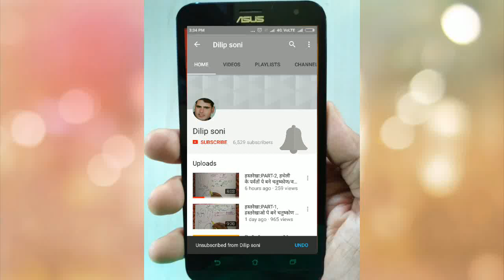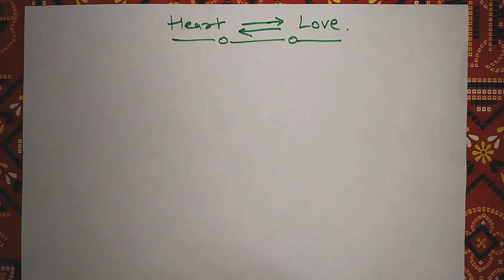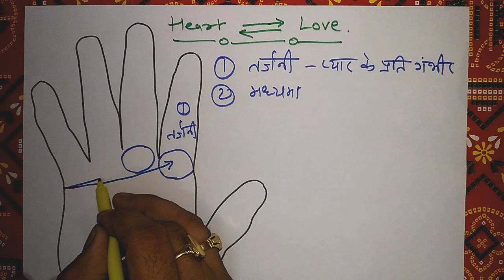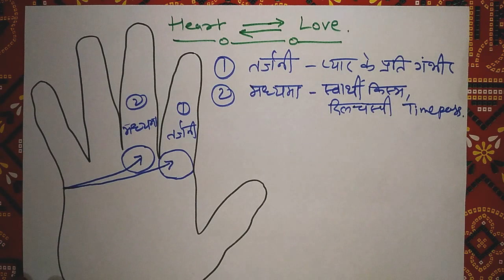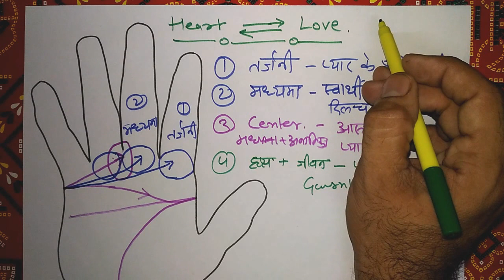Hast Rekha: Part-42, LOVE ❤ HEART, आपके प्यार होने, ना होने और दिल टूटने का हृदय रेखा से संबध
साथियों नमस्कार इस चैनल को सब्सक्राइब करें और बैल आइकन के ऑप्शन को क्लिक कर दें इससे आप मेरे साथ अपडेट रहेंगे दोस्तों यह जो आपके हाथों में हृदय रेखा है इसके कई अर्थ निकलते हैं इसके जरा सा घूम जाने में इंसान के जीवन की पूरी लव लाइफ ही घूम जाती है तो यह किस करवट और किस दिशा में घूमती है और उसके कैसे परिणाम होते हैं जानने के लिए देखते हैं यह वीडियो